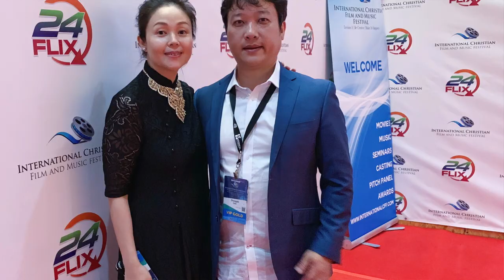获奖纪录片《觅非播舍之家》简介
在中国山东的一片荒野里，生活着一群特别的孩子，他们患有严重的残疾，从小被遗弃、被拒绝、被否定，但他们依然快乐，互相帮助，充满了爱。因为他们共同拥有一对父母：新玮妈妈和Steve爸爸。这对夫妻愿意遵行上帝的旨意，做光，做盐。透过他们的生命，把爱给予更多的人。
    In the wild land of Shandong province of China, there exists a number of special children, they are with serious disabilities, deserted, rejected, even their very existence denied since birth. But they are surprisingly happy, even thriving, to help each other out of love, because of parents they share:  Mommy Xinwei and Daddy Steve who strive to follow God’s instruction to be salt and light, spread the love through their life.